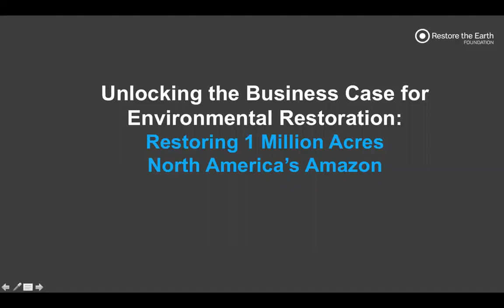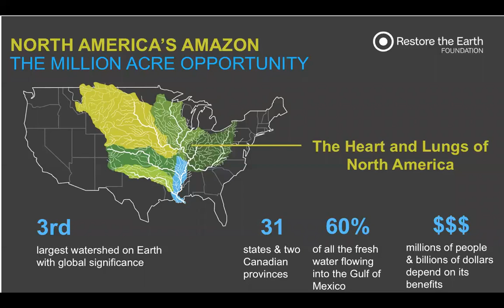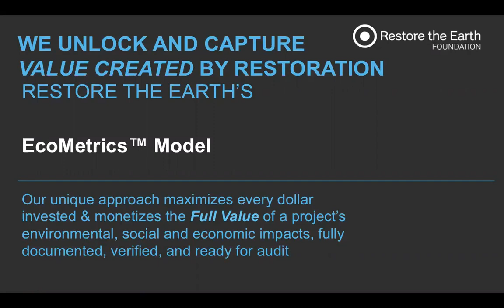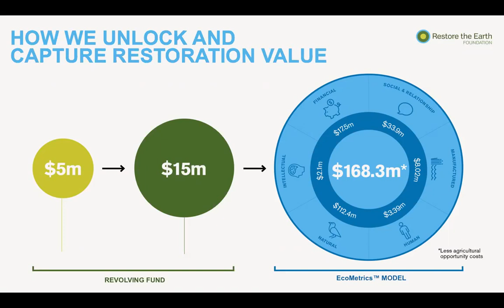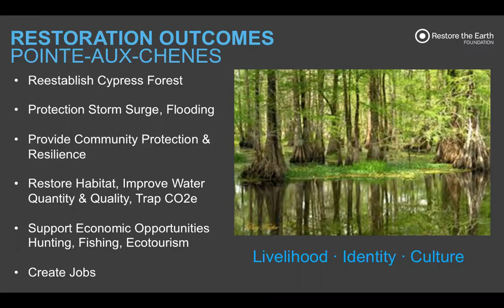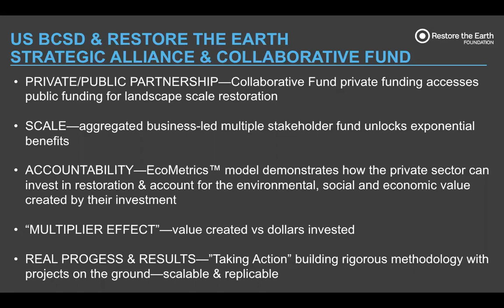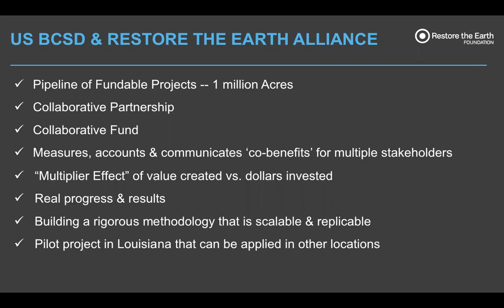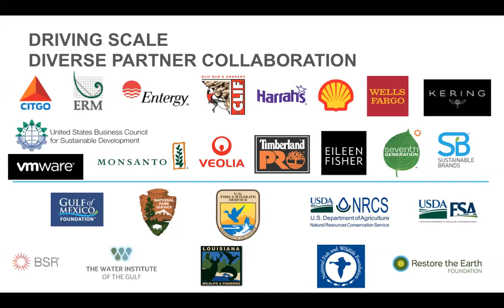Restore the Earth’s EcoMetrics(TM) Model: Unlocking the Business Case for Environmental Restoration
To enable funds to flow into landscape scale restoration projects, the impact must be proven and the value of ecosystem restoration must be measured in financial terms, making a solid business case for cleaner air, cleaner water, and environmental resiliency. In this webinar, Taylor Marshall will present the Restore the Earth Foundation's EcoMetrics(TM) Model, which uses in-depth analytics to measure the full value for each environmental, social, and economics outcome produced by ecosystem restoration, and reports on those outcomes in monetary terms to partners and funders. This model has unlocked the business case for restoration, allowing corporations to amplify funding for large scale restoration projects - enhancing the impact and scale of restoration, while better communicating the inter-connectedness of environmental health and socio-economic well-being.